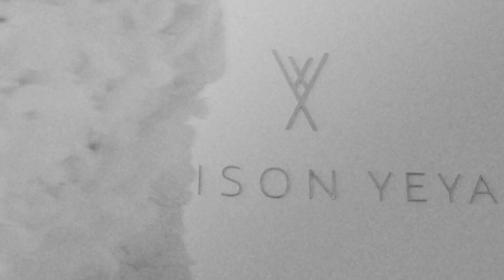Maison Yeya | Coming Soon | Sublimissime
Evening Couture FW 23/24